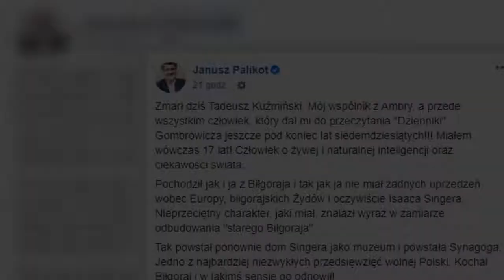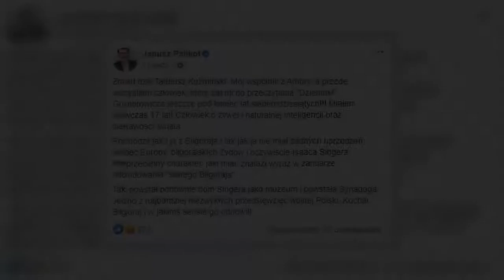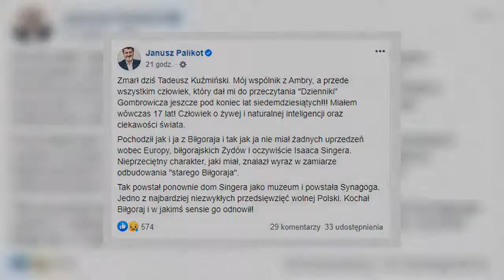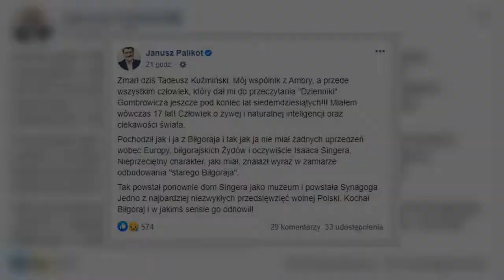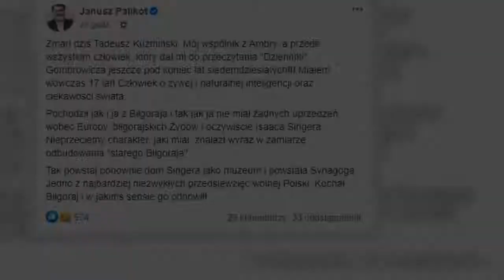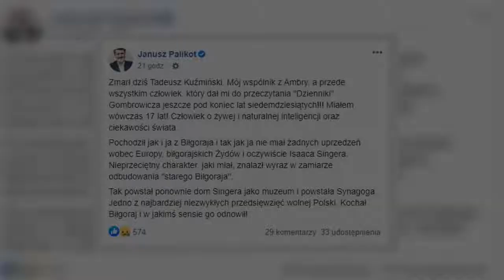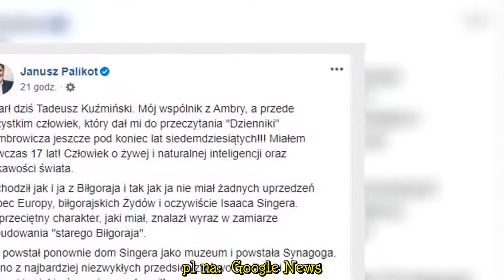Janusz Palikot przekazał tragiczną wiadomość. Nie żyje, choroba zwyciężyła [wiadomości]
Janusz Palikot przekazał wyjątkowo smutną wiadomość. Choroba zabrała jego wspólnika i przyjaciela. W mediach społecznościowych pojawiło się piękne pożegnanie.   W sieci pojawiła się wyjątkowo smutna wiadomość, przekazana przez Janusza Palikota. Nie żyje jego wspólnik i wieloletni przyjaciel. Choroba wygrała.  Janusz Palikot przekazał tragiczną wiadomość. Choroba zwyciężyła      Janusz Palikot za pośrednictwem Facebooka przekazał tragiczną wiadomość. Wczoraj zmarł Tadeusz Kuźmiński. Palikot zami  ...